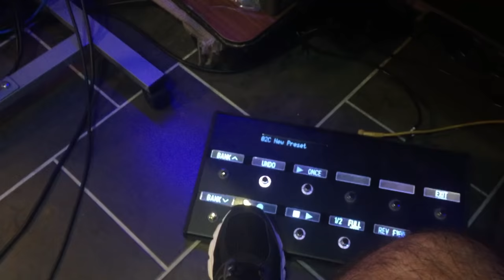Children Of The Sea - The Band Geeks with Mike Tirelli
This is our cover of Children Of The Sea by Black Sabbath.

From Band Geek Episode 150.

Mike Tirelli - Lead Vocals
Andy Graziano - Guitar, Vocals
Richie Castellano - Bass, Vocals
Vin Innocente - Keyboard
Andy Ascolese - Drums